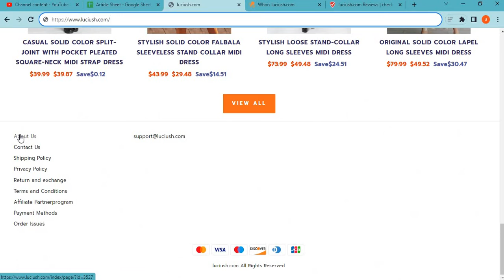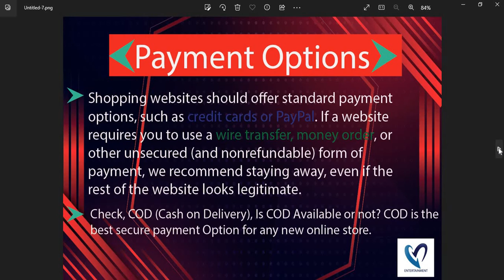What is Luciush.com? Is Luciush Scam or Legit? Luciush.com Review (2023).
Luciush.com the Latest Online Store; they are selling different types of products. If you want to Know more about this newest online store please watch our full video.

MN Entertainments